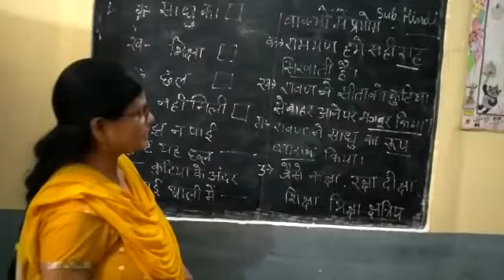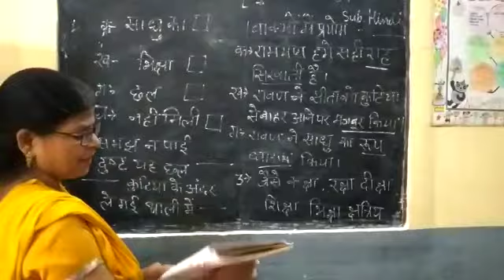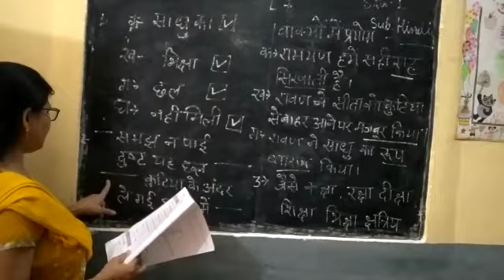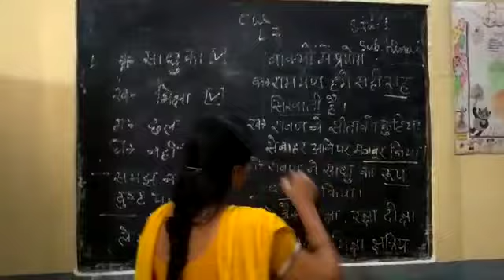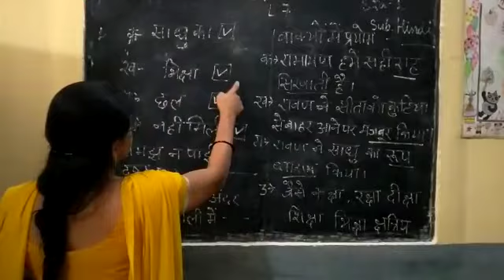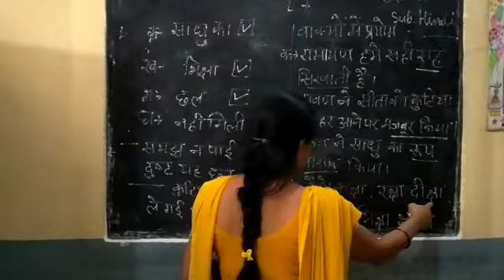Std 1st Hindi Subteacher Name Mrs Ranjana singh